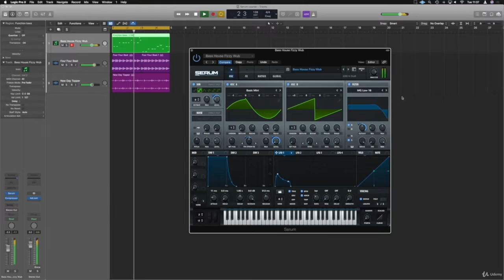Xfer Serum - Bass Sound Design Crash Course - learn Music Software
Best Music Software Course
Complete Bass Sound Design with Xfer Serum Synthesizer
How to navigate the Xfer Serum GUI,How to create complex sound designs with Xfer Serum,How to create various type of bass sound with Xfer Serum,How to create and save your own sound in Xfer Serum
A copy either demo or full version of Xfer Serum is essential,
Note this course comes with Xfer Serum presets & Bass audio loops for all patches created as downloads
\n\nUsing the serum synth for sound design for edm might sound like a hard process. But with an understanding of the key sound design elements for EDM bass I will show you. It becomes far more predictable and simple. \nMaking a good track sound great, Sometimes just takes 1 signature sound. I bet you can think of a track where 1 sound made the whole thing great.,What we're going to do together in this course is take your from kind of knowing what each tool does in Xfer Serum. To being a master of bass design.,By the end of this course you will be able to understand fully what each tool does in Xfer Serum. And when and why to use each tool.\nYou will be able to take your own music to a level where its ready, And even rent out your new skill set for client work as well.\n\nIn Xfer Serum Bass Sound Design Crash Course we cover,What the GUI does,All of the tools inside Xfer Serum,How to use tools and techniques to make certain sounds,How to make different bass sounds step by step,How to use modulation in Serum to bring sounds to life,And more,If you're new to using Serum or been here before, There's something here for you as we cover new ground with the latest features available to Xfer Serum, Applying the latest and most modern bass making techniques.,Beginners to Intermediate for Serum and Bass DesignThose who have tried making bass sounds with Serum but are strugglingThose wanting to learn some of the hidden tricks of Xfer Serum,Beginners to Intermediate for Serum and Bass Design,Those who have tried making bass sounds with Serum but are struggling,Those wanting to learn some of the hidden tricks of Xfer Serum